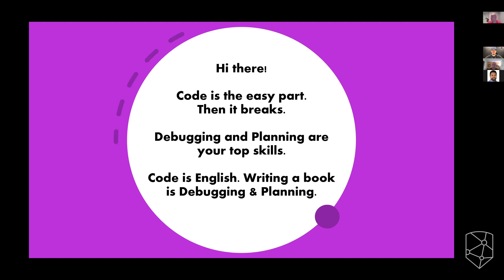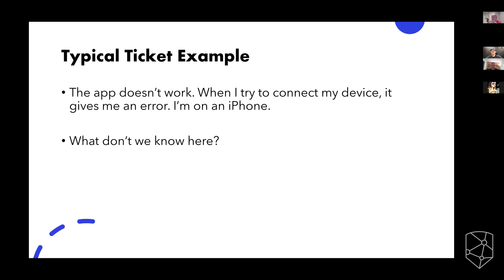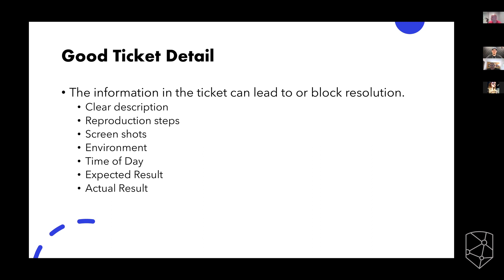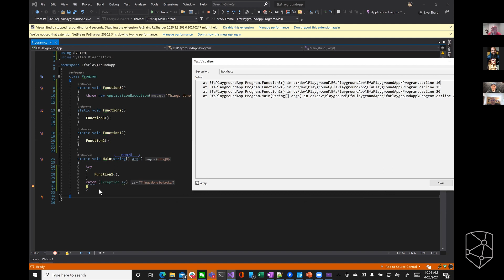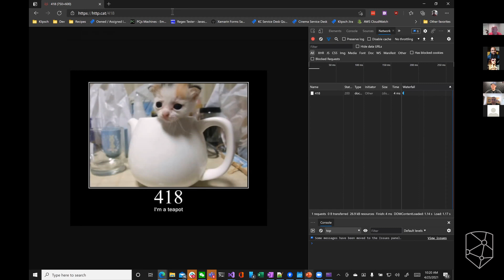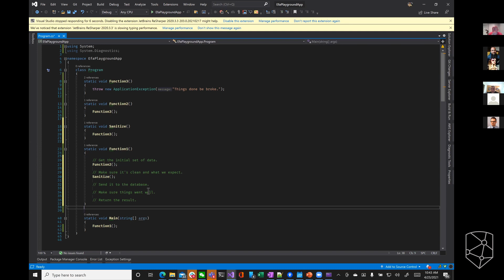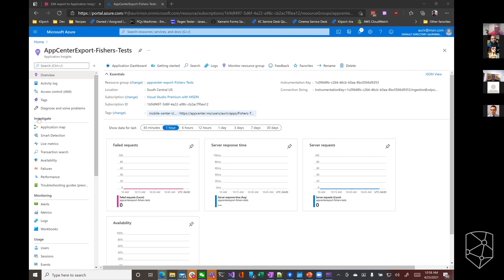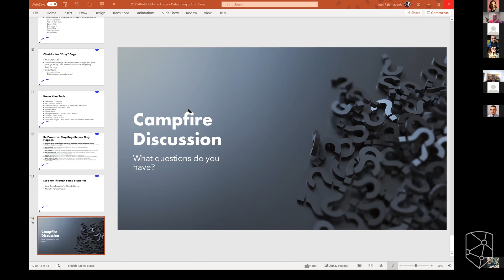In Focus: Debugging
Video from a workshop I did with Eleven Fifty Academy.

Learn how to think like a debugger and solve code problems more quickly.

Examples are in C#. Language preference doesn't matter - these skills are universal.